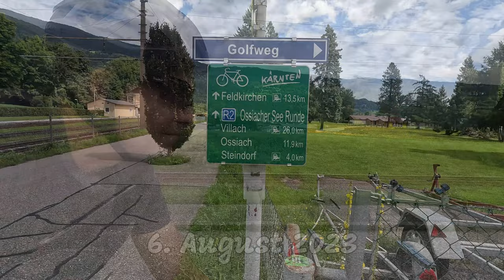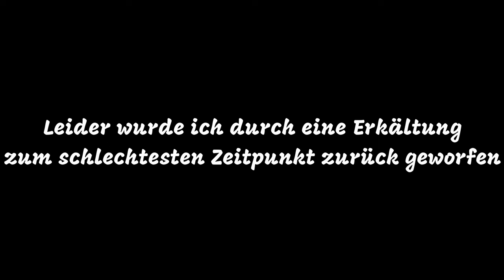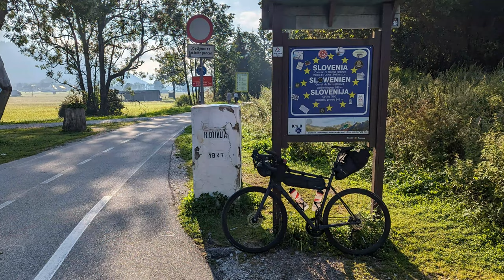Urlaub Kärnten | August 2023 | #1 Rund um den Ossiacher See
Die erste Radtour meines Sommerurlaubes führt um den Ossiacher See
Leider nur eine Kurze, denn ich habe mir eine Erkältung zum Schlechtesten Zeitpunkt eingefangen.

Gefahren: 6. August 2023

Kamera:
GoPro11